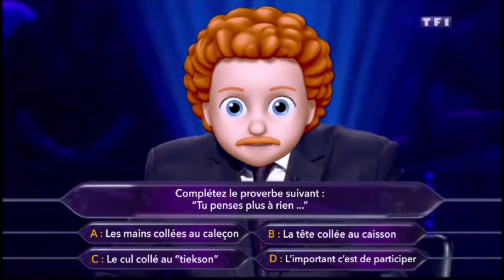Canard - Boom Boom (Prod. P1dep)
Canard - Boom Boom

Réalisation : Rémi Muzzupapa

Remerciements : Soldats et toute sa team. Merci à Pilou, NaZa Greezy, Baronnet, NiX, Lolo, Samia, Zouz, Paul, Guy2x, Charlotte, Reupié, Nico, Lucile, Fluocosmos